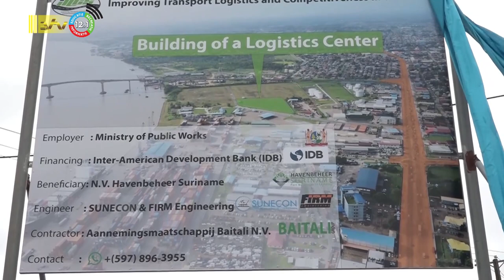26 01 2024 Logistic Center zal bijdragen aan groei economie